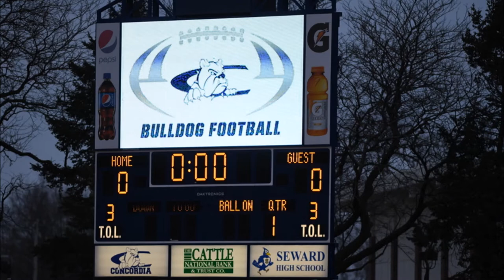Concordia University of Nebraska Bulldogs Spring Scrimmage 2018